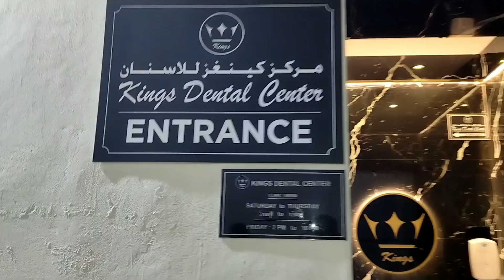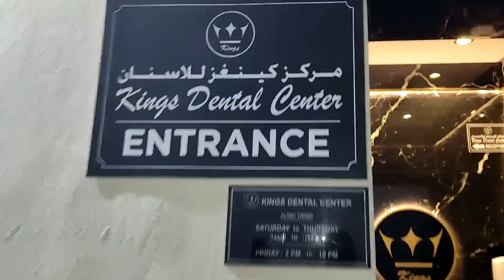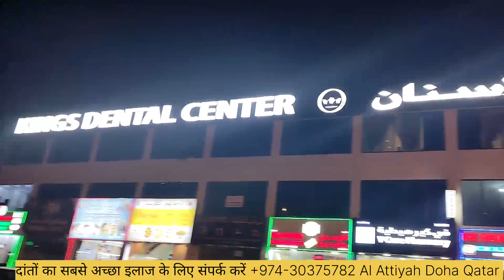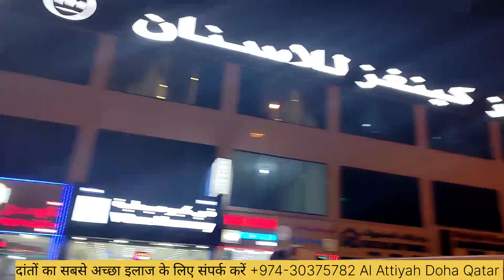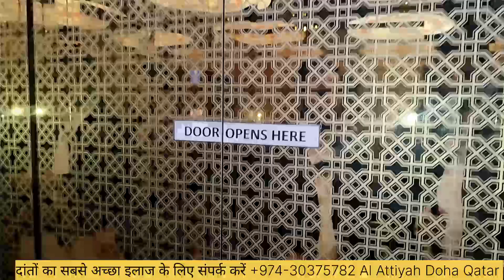दांतों का सबसे अच्छा इलाज करें !Best dental treatment in Qatar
दांतों की अच्छे से देखभाल करना बहुत जरूरी है। मसूड़ों में दर्द एक ऐसी ही समस्या है जो दांतों की ठीक से देखभाल न करने के कारण होती है। मसूड़ों की समस्या का पहले पता नहीं चलता है, लेकिन कुछ समय बाद मसूड़ों में दर्द शुरू हो जाता है, जो काफी परेशानी देता है। इसलिए मसूड़ों में सूजन के कारण और इलाज के बारे में जानना बहुत जरूरी है। मसूड़ों की बीमारी की पहली अवस्था को "मसूड़े की सूजन" कहा जाता है।
Kings dental center Doha
दांतों की अच्छे से देखभाल करना बहुत जरूरी है। मसूड
Dental center
Nplworldnews
al attiya market